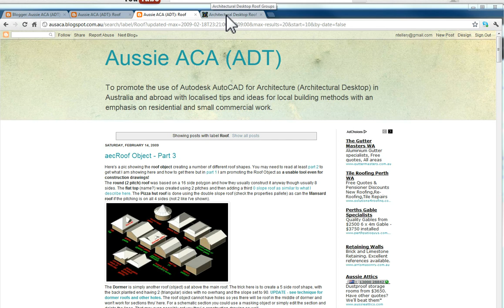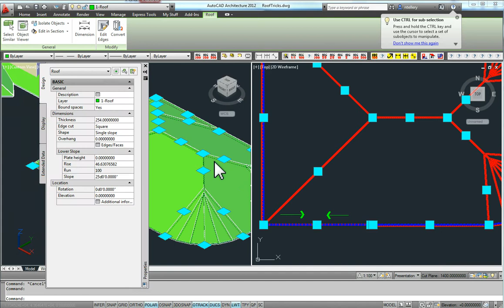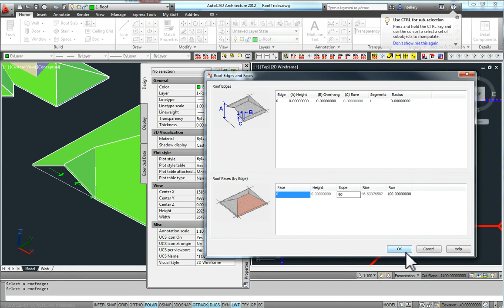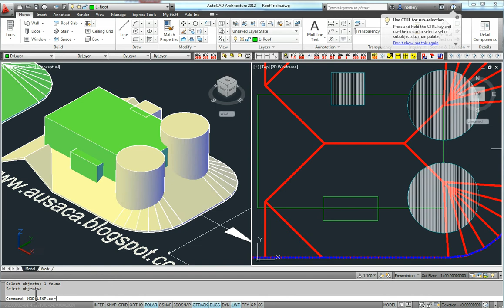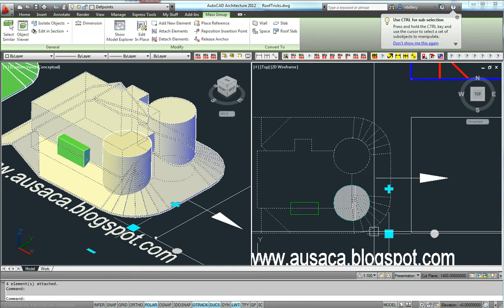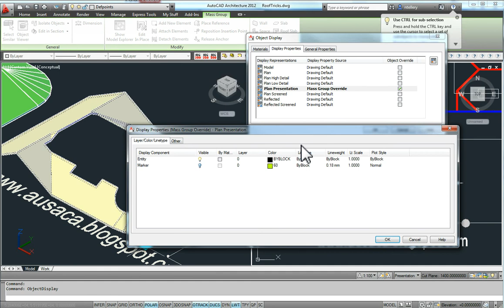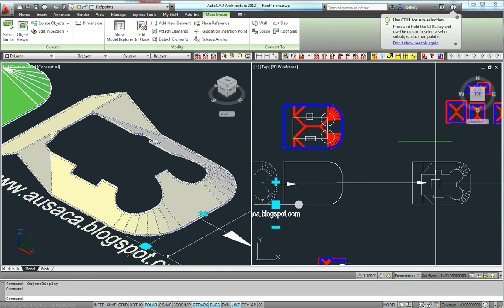ACA Roof Object 11 - Cutting Holes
The Roof Object does not give any options for cutting out holes.   In this example I show how easy it is to use MassGroups in combination with the roof object to be able to cut holes.  Useful as shown or for dormer windows, skylights etc it's not that hard to use the Roof Object to create exactly what you want, even if your roof shape is quite complex. I am beginning to believe there is very few roofs the Roof Object cannot do.  Retaining the Roof Object with it's inherant intelligence is a big plus.

I owe a lot to Odin's inquisitive nature in exploring ACA's mysteries.

Music by trustno1, a most inspiring musician of rare intuitive & unique creative ability, boasting many albums influenced by Mike Oldfield, early Genesis and perhaps The Cure.  Not ever have I been so inspired by music and it's free!  Find it at trustno1.jimdo.com  Music here taken from the Album 'Electrostatics'  2009.
(Sorry if it gets a little loud at any point).